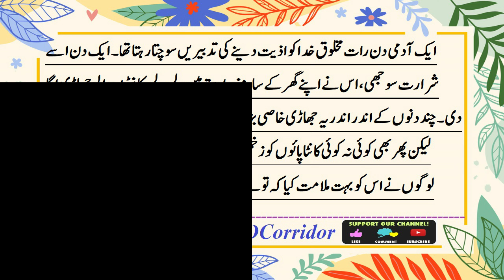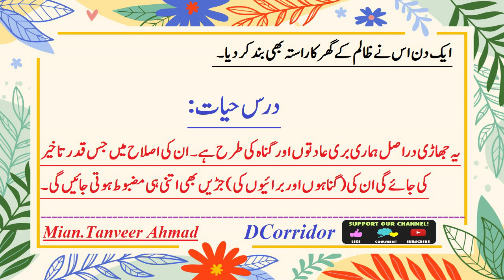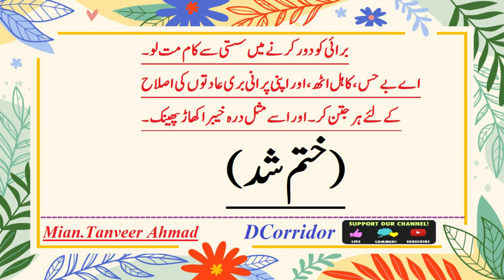The Root of Evil , Burai ki Jarh, برائی کی جڑ , Urdu | Hindi ,Narrative Stories,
Life lesson: This bush is actually like our bad habits and sins. The more we delay in correcting them, the stronger their roots (of sins and evils) will become. Do not be lazy in removing evil.

Wake up, you indolence, and do your best to reform your old bad habits. And overthrow it like the Khyber Pass.
درس حیات: یہ جھاڑی دراصل ہماری بری عادتوں اور گناہ کی طرح ہے۔ان کی اصلاح میں جس قدر تاخیر کی جائے گی ان کی (گناہوں اور برائیوں کی )جڑیںبھی اتنی ہی مضبوط ہوتی جائیں گی۔ برائی کو دور کرنے میں سستی سے کام مت لو۔
اے بے حس، کاہل اٹھ، اور اپنی پرانی بری عادتوں کی اصلاح کے لئے ہر جتن کر۔ اور اسے مثل درہ خیبر اکھاڑ پھینک۔